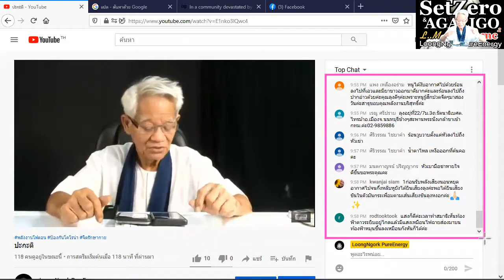รู้วันตายได้/ภาษาลุงหงอกกิ๊กก๊อก/ New knowledge in 21st century I LMElaw I 29ธค63 I 24Hrs